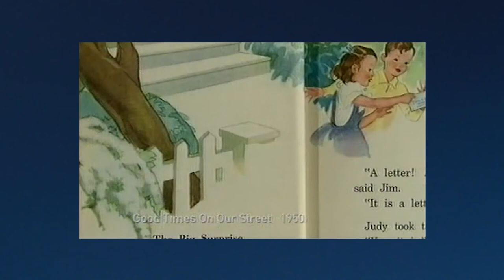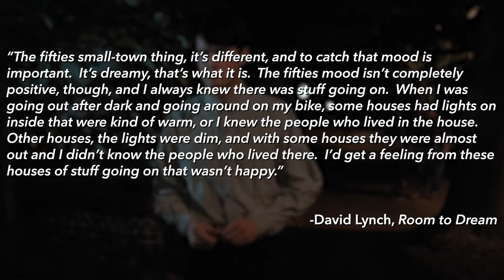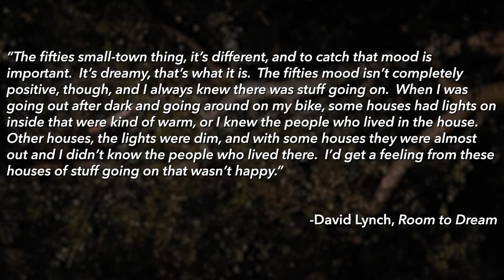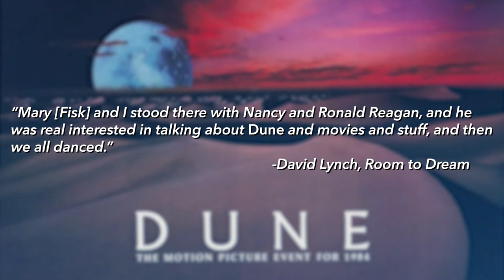Blue Velvet-In Defense of Suburbia - The Index: Episode 10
In Blue Velvet (1986) we are shown David Lynch's love of small town America, and the complex feelings that go with it.